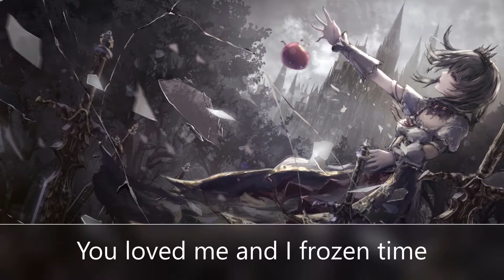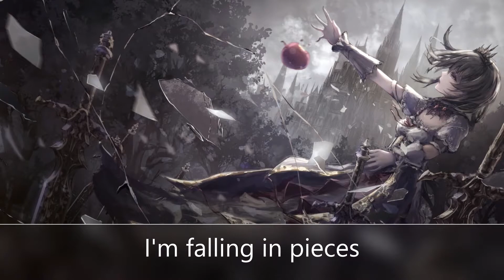Nightcore - She wolf [napisy]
Piosenka:
David Guetta - She Wolf (ft. Sia)

Tekst:
A shot in the dark
A past lost in space
And where do I start
The past and the chase
You hunted me down
Like a wolf, a predator
I felt like a deer in love lights

You loved me and I frozen time
Hungry for that flesh on mine
But I can't compete with a she-wolf,
who has brought me to my knees
What do you see in those yellow eyes?
'Cause I'm falling in pieces
I'm falling in pieces
Falling in pieces
Falling in pieces

Did she lie and wait
Was I bait to pull you in
The thrill of the kill
You feel, there is sin
I lay with the wolves
Alone it seems
I thought I was part of you

But I can't compete with the she-wolf,
Falling in pieces
Falling in pieces

Falling in pieces
Falling in pieces